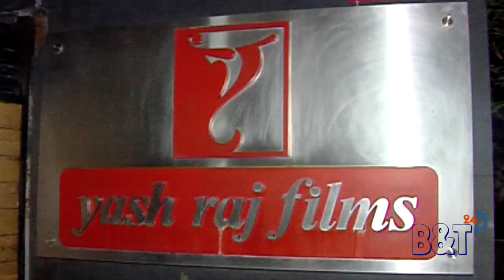screening of movvie "WAR" at yashraj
screening of movie "WAR" at yashraj .many B town celebrities came to watch.